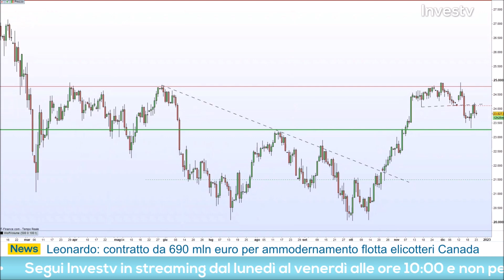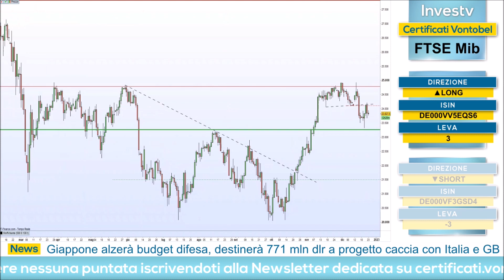Sante Pellegrino: "FTSE Mib potrebbe trovare forza sui supporti in area 23.600 punti"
Venerdì 23 dicembre 2022 Sante Pellegrino ha preso parte all'appuntamento quotidiano con Investv.

Il trader ha messo in campo un'operazione sul FTSE Mib. Secondo la visione del trader l'indice italiano potrebbe trovare forza sui supporti a quota 23.600 punti e ripartire al rialzo dopo una fase di accumulo.
Guarda il video per maggiori dettagli sulla sua strategia long.